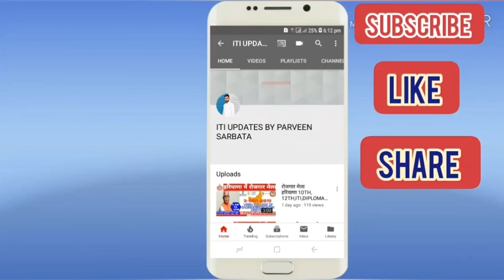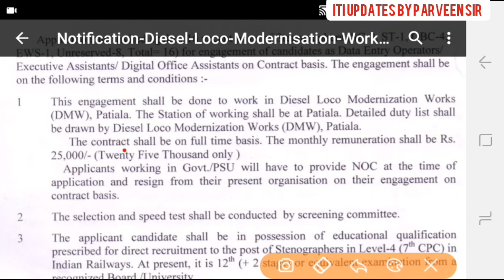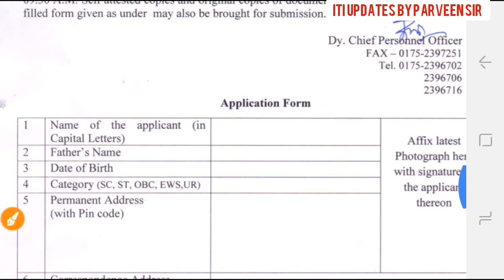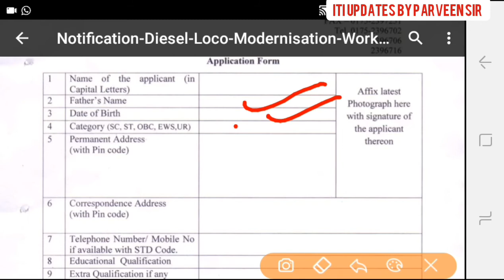Indian railway DMW Patiala recruitment 2020 12th pass railway job 2020 भारतीय रेलवे भर्ती 2020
APPLY  OFFLINE HOGA

indian railway jobs for 12th pass
railway jobs 2020 for 12th pass
Railway DMW Patiala Recruitment 2020
Railway Recruitment 2020
DMW Patiala Bharti 2020
DMW Patiala vacancy 2020
dmw patiala workshop
dmw patiala notification 2020
dmw patiala advertisement 2020
dmw patiala deo recruitment 2020
DMW Office Assistant Recruitment 2020

ITI updates by parveen
sir itiupdatesbyparveen
Iti UPDATES BY PARVEEN SIR
Iti PARVEEN
PARVEEN SIR Iti
Iti UPDATES PARVEEN
Iti railways apprentice 2020
RAILWAY APPRENTICE ITI DIPLOMA GRADUATE
Iti job campus placement

Iti railways apprenticeship 2020
NCVT MIS portal
APPRENTICE 2020